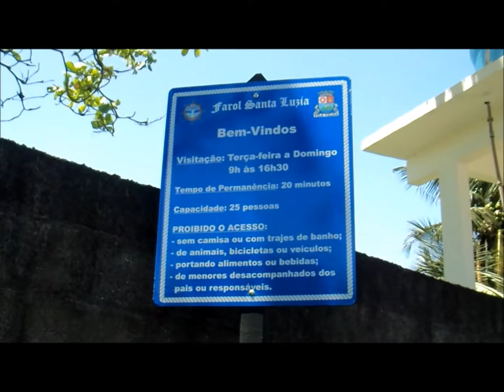Farol de Santa Luzia - Vila Velha ES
Esse vídeo mostra Farol de Santa Luzia, em Vila Velha, Espírito Santo.